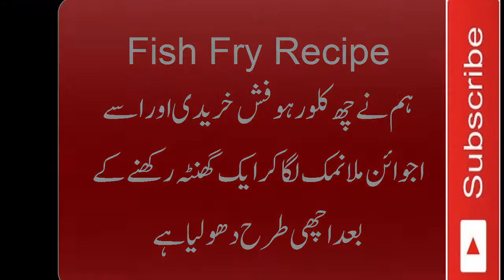Fri Fish Recipe in Urdu||Spicy Fried Fish||Lahori Fish Fry||Rahu Fish Fry||Fish Recipe Best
in this video you will lear how to cook fry fish
Description
Assalam o Alaikum Friends i am here to help people who love Pakistani & Indian food, Veg & Non Veg. I upload new recipes videos everyday.  And keep watching.

My channel just doesn't end at Pakistani or Indian style dishes, it is full of food choices such as healthy seafood dinner, breakfast, have a good dinner, Chinese food , how to make arabic food, easy snacks, best milkshakes, easy smoothie recipes, frappuccino, water beverage, healthy frozen desserts, simple cakes to bake and many more.

So, if you' a newlywed couple, student in abroad looking for soup ideas for dinner, or just planning to surprise your mum and dad with a healthy breakfast on the go and not too sure what & how to cook, then keep your eyes on COOK WITH AYYAN on YouTube. Full written recipe ,  you can find in the description of  the video.